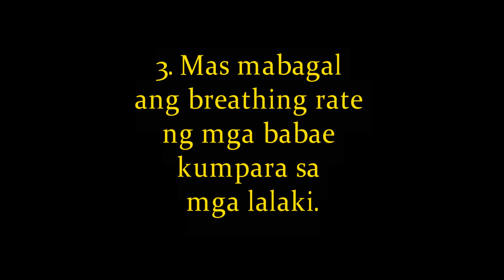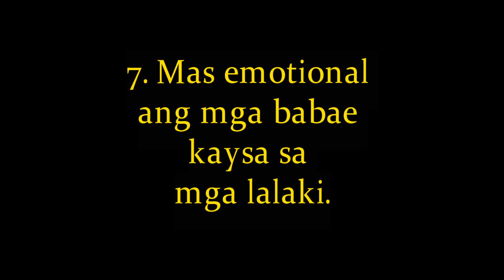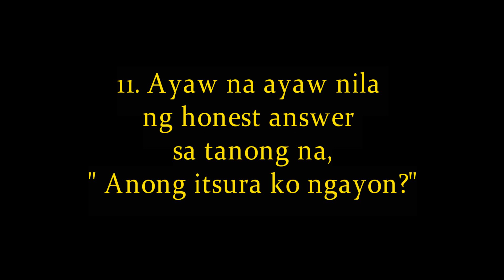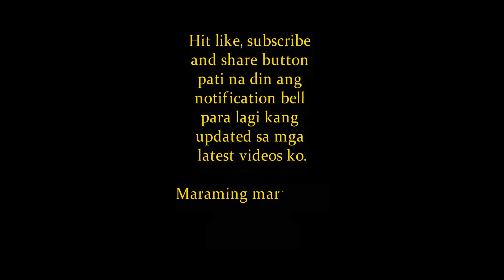Psychological Facts Tungkol Sa Mga Babae Na Dapat Mong Malaman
Sa video na ito, ipapakita ko sayo ang mga Psychological Facts Tungkol Sa Mga Babae Na Dapat Mong Malaman.

Ang video na ito ay marvin sanico, facts tungkol sa mga babae, bagay na tungkol sa mga babae, pagkakaiba ng babae at lalaki brainly, pagkakaiba ng lalaki at babae sa pisikal, traits ng mga babae ngayon, anong kaibahan ng mga babae noon at ngayon,  katangian ng isang babae, katangian ng babae na masarap mahalin, katangian ng babae tagalog, 10 katangian ng babae, katangian ng babae na masarap mahalin, qualities ng isang babae, kilig quotes english for her, facts sa mga babae quotes.